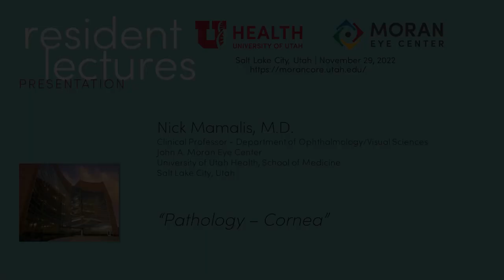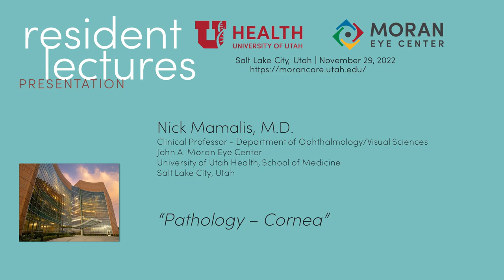Cornea Pathology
Title: Cornea Pathology
Author: Nick Mamalis
Date: 11/29/2022